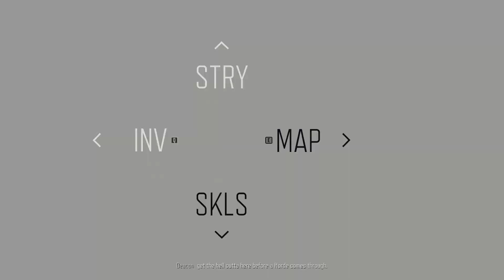Days Gone 2022 part 37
This game has one of the best stories ever created for the video game world, with some extremely interesting twists and turns. I will post every moment of this story here on the channel. I hope you enjoy it.
Este jogo tem uma das melhores histórias jamais criadas para o mundo de videojogos, com algumas reviravoltas extremamente interessantes. Vou publicar todos os momentos dessa história aqui no canal. Espero que gostem.